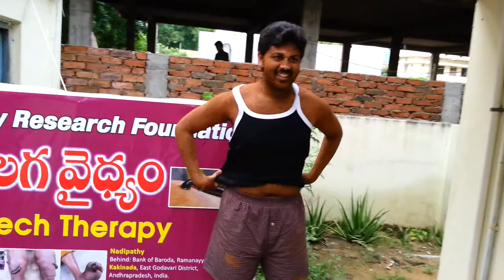Nadipathy - Kakinada.

Nadipathy Centers:
Global Center:

Branch:
NADIPATHY